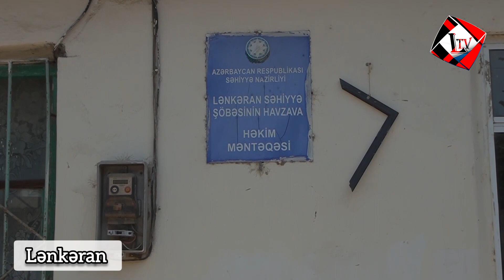LƏNKƏRANDA HƏKİM MƏNTƏQƏSİ QƏZALIDI.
Bura Lənkəran rayonunun ucqar dağ kəndlərindən biri olan Havzava kənd həkim  məntəqəsinin binasıdır. Məntəqə 1990 – cı ildə tikilərək sakinlərin istifadəsinə verilib. Əvvəllər binada 12 otaq olub. 33 il ərzində baxımsız qalan binada otaqlar bərbad vəziyyətə düşüb, sökülüb – dağılıb.